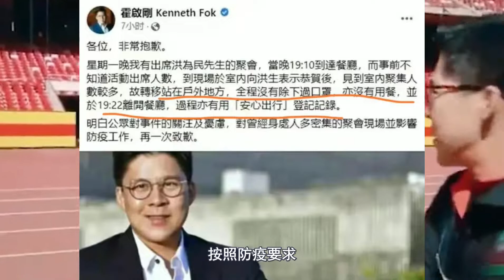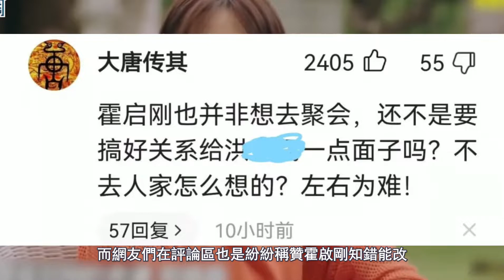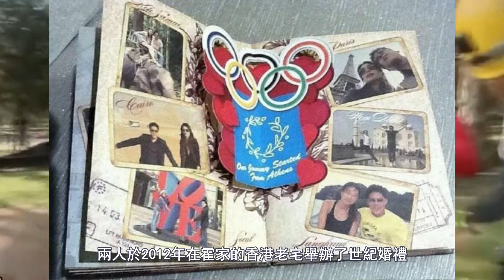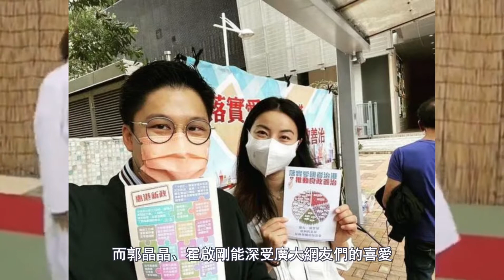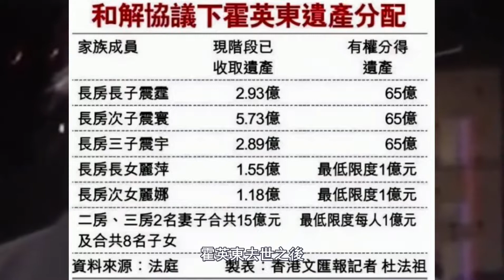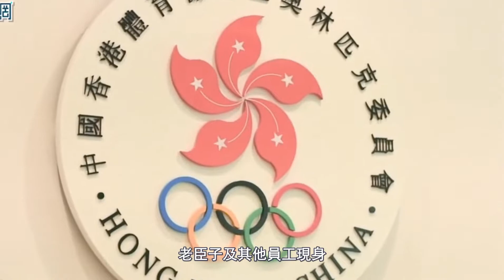【霍啟剛 郭晶晶】霍啟剛政委不穩，因新冠深陷輿論風波；霍家不太平，全家老少齊上場爭奪百億財產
霍啟剛已經做的很好了，可惜還是不得不出來道歉

觀眾大大們 喜歡就點個贊留個言 支持一下吧